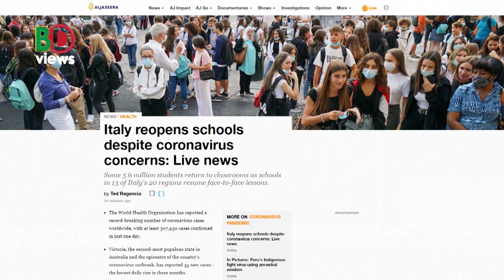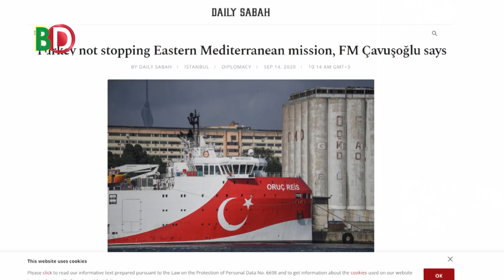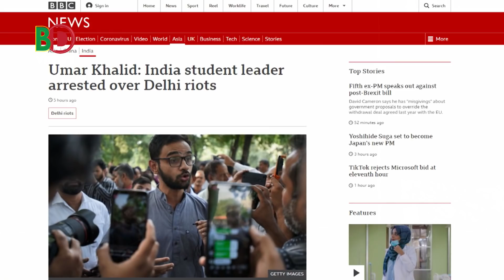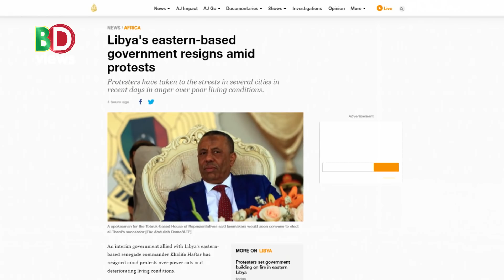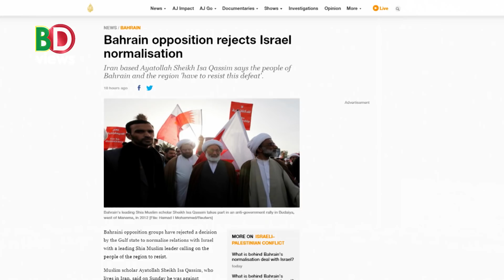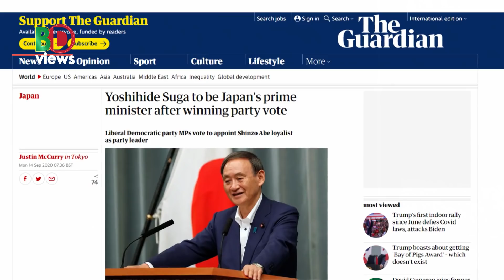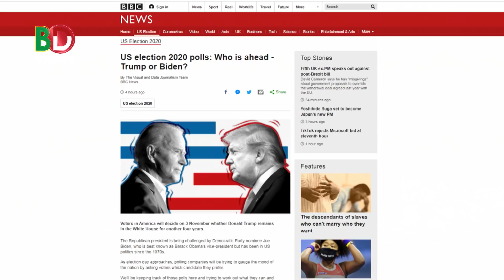লিবিয়ায় খলিফা হাফতারের সাথে জোটবদ্ধ সরকারের পদত্যাগ। আবারো নতুন অনুসন্ধান জাহাজ পাঠাচ্ছে তুরস্ক!